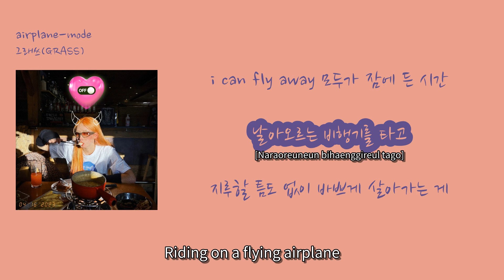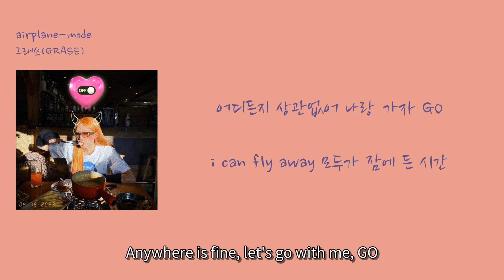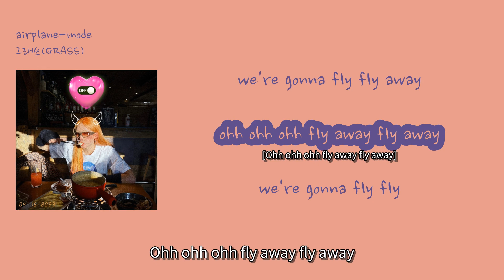[해피템포노래들] 그래쓰(GRASS) - 'airplane-mode'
00:00 i can fly away 모두가 잠에 든 시간 [I can fly away during the time when everyone is asleep] (I can fly away moduga jame deun sigan)
00:05 날아오르는 비행기를 타고 [Riding on a flying airplane] (Naraoreuneun bihaenggireul tago)
00:11 지루할 틈도 없이 바쁘게 살아가는 게 [Living busily without any boring moments] (Jiruhal teumdo eopsi bappeuge saraganeun ge)
00:16 그게 참 지겨워 [It's really tiring] (Geuge cham jigeoweo)
00:21 수많은 고민 끝에 결정했던 모든 게 [Everything that was decided after countless worries] (Sumaneun gomin kkeute gyeoljeonghaetdeon modeun ge)
00:26 그게 참 따분해 [It's really boring] (Geuge cham ttabunhae)
00:30 이젠 알림 모두 Airplane mode [Now, all notifications are on airplane mode] (Ijen allim modu Airplane mode)
00:33 what you wanna do ya [What do you want to do, ya?] (What you wanna do ya)
00:35 가고 싶은 게 어디든 뭐든 말해봐 [Tell me anything or anywhere you want to go] (Gago sipeun ge eodideun mwodeun malhaebwa)
00:40 oh anything oh everywhere [Oh anything, oh everywhere] (Oh anything oh everywhere)
00:43 바로 가보자고 Yeah [Let's go right away, yeah] (Baro gabojago Yeah)
00:45 어디든지 상관없어 나랑 가자 GO [Anywhere is fine, let's go with me, go] (Eodideunji sanggwaneopseo narang gaja GO)
00:50 i can fly away 모두가 잠에 든 시간 [I can fly away during the time when everyone is asleep] (I can fly away moduga jame deun sigan)
00:55 날아오르는 비행기를 타고 [Riding on a flying airplane] (Naraoreuneun bihaenggireul tago)
01:00 i can fly away 가벼운 마음 한켠엔 [In one corner of my light heart] (I can fly away gabyeoun maeum hankyeonen)
01:05 설렘만 가득 we're gonna fly fly away [Full of excitement, we're gonna fly fly away] (Seollemman gadeuk we're gonna fly fly away)
01:13 쉬어갈 틈도 없이 바쁘게 울려대는 Ring [The ringing sound that echoes busily without any break] (Swieogal teumdo eopsi bappeuge ullyeodaeneun Ring)
01:19 숨을 쉬고 싶어 하- [I want to take a breath-] (Sumeul swigo sipeo ha-)
01:23 똑같은 하루 끝에 제자릴 반복하는 게 [Repeating the same routine at the end of each day] (Ddokgateun haru kkeute jejareul banbokhaneun ge)
01:29 그게 참 싫은걸 [It really bothers me] (Geuge cham sirheungeol)
01:32 이젠 알림 모두 Airplane mode [Now all notifications are on airplane mode] (Ijen allim modu Airplane mode)
01:36 what you wanna do ya [What do you want to do ya] (What you wanna do ya)
01:38 가고 싶은 게 어디든 뭐든 말해봐 [Tell me anything or anywhere you want to go] (Gago sipeun ge eodideun mwodeun malhaebwa)
01:43 oh anything oh everywhere [Oh anything oh everywhere] (Oh anything oh everywhere)
01:46 바로 가보자고 Yeah [Let's go right now, yeah] (Baro gabojago Yeah)
01:48 어디든지 상관없어 나랑 가자 GO [Anywhere is fine, let's go with me, GO] (Eodideunji sanggwaneobseo narang gaja GO)
01:53 i can fly away 모두가 잠에 든 시간 [I can fly away, the time when everyone is asleep] (I can fly away moduga jame deun sigan)
01:57 날아오르는 비행기를 타고 [Riding on a flying airplane] (Naraoreuneun bihaenggireul tago)
02:02 i can fly away 가벼운 마음 한켠엔 [I can fly away, with a light heart] (I can fly away gabyeoun maeum hankyeonen)
02:07 설렘만 가득 we're gonna fly fly away [Full of excitement, we're gonna fly fly away] (Seollemman gadeuk we're gonna fly fly away)
02:15 ohh ohh ohh fly away fly away [Ohh ohh ohh fly away fly away] (Ohh ohh ohh fly away fly away)
02:20 we're gonna fly fly away [We're gonna fly fly away] (We're gonna fly fly away)
02:25 ohh ohh ohh fly away fly away [Ohh ohh ohh fly away fly away] (Ohh ohh ohh fly away fly away)
02:30 we're gonna fly fly [We're gonna fly fly] (We're gonna fly fly)
02:33 (Fly-) we can fly away 모두가 잠에 든 시간 [We can fly away, the time when everyone is asleep] (We can fly away moduga jame deun sigan)
02:40 날아오르는 비행기를 타고 너와 난 [Riding on a flying airplane, you and I] (Naraoreuneun bihaenggireul tago neowa nan)
02:45 we can fly away 가벼운 마음 한켠엔 [We can fly away, with a light heart] (We can fly away gabyeoun maeum hankyeonen)
02:50 설렘만 가득 we're gonna fly fly away [Full of excitement, we're gonna fly fly away] (Seollemman gadeuk we're gonna fly fly away)